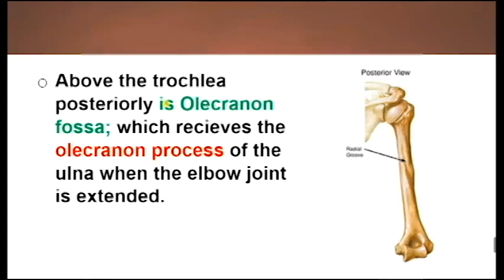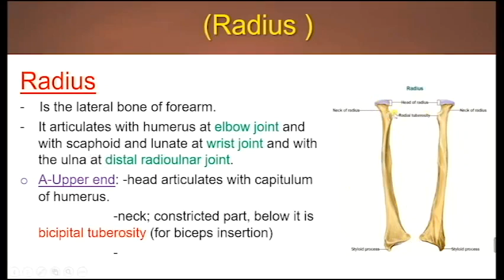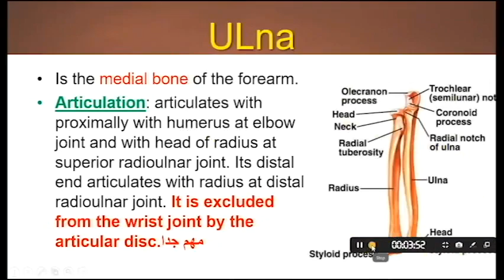Bones of the upper limb 4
Bones of the upper limb 4  |  Dr. Nisreen Rageh associate professor of anatomy